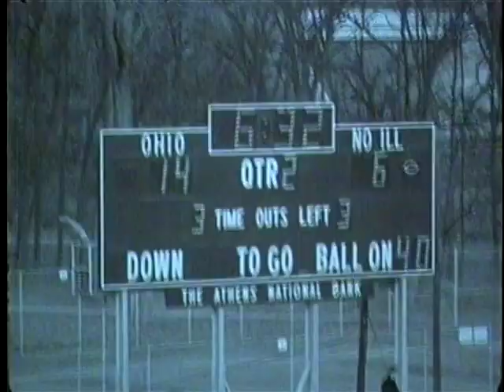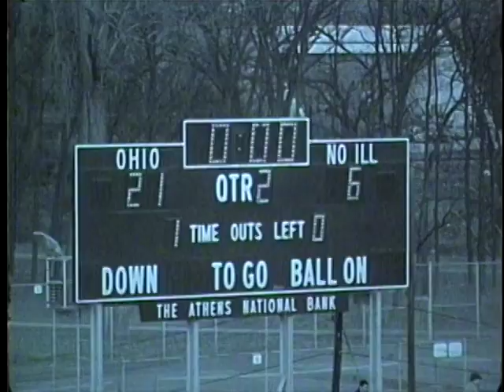Ohio Football 1968 - Highlights vs. NIU